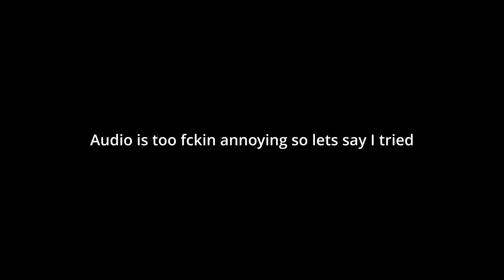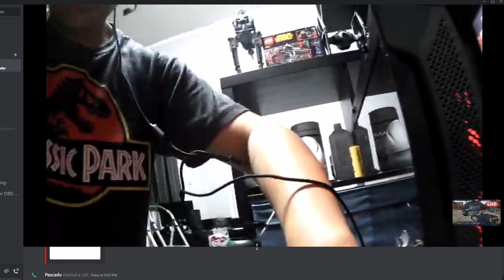This video has too much roblox video to be normal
Lets see how long it takes to come out with a new one|